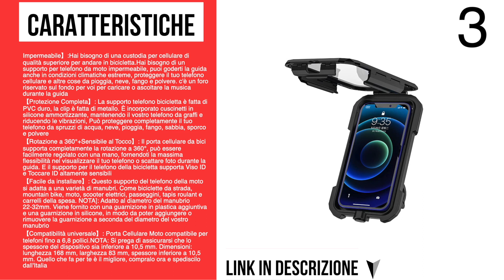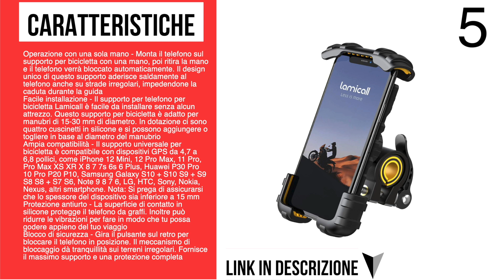MIGLIORI Supporti per il Telefono Della Moto GIUGNO 2022 AMAZON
Link per l'acquisto:
1) 00:04 - [RAM Mount RAM-B-149Z-UN10 supporto per personal communication Motocicletta Nero Supporto attivo]

2) 00:21 - [Shapeheart - Porta cellulare moto con tasca magnetica staccabile | Rotazione di 360° Anti Vibrazione | Porta telefono moto impermeabile | Universale | 360° | Supporto cellulare moto per manubrio |]

3) 00:38 - [TOPRUI Porta Cellulare Moto, Universale Porta Telefono per Moto e Biciclette Impermeabile Antipolvere e Antiurto con Rotazione a 360° Toccare ID Viso ID Compatibile con Smartphone da 4,5"a 6,8" Nero]

4) 00:55 - [Lamicall Supporto Telefono Bicicletta, Metallico Supporto Motociclo - Manubrio Supporto Cellulare per iPhone 12 Pro, 12 Mini, 11 Pro, Xs Max, X, 8, 7, 6, Samsung S10 S9 S8, 4.7-6.8 Pollici Smartphones]

5) 01:11 - [Lamicall Supporto Telefono Bicicletta, Metallico Supporto Motociclo - Manubrio Supporto Cellulare per iPhone 12 Mini, 12 Pro, 11 Pro, Xs Max, X, 8, 7, 6, Samsung S10 S9 S8, 4.7-6.8 Pollici Smartphones]

1 mese di prova gratuita di Amazon Prime:

3 mesi di prova gratuita Amazon Music Unlimited:

3 mesi di prova gratuita Amazon Prime Student per gli studenti universitari